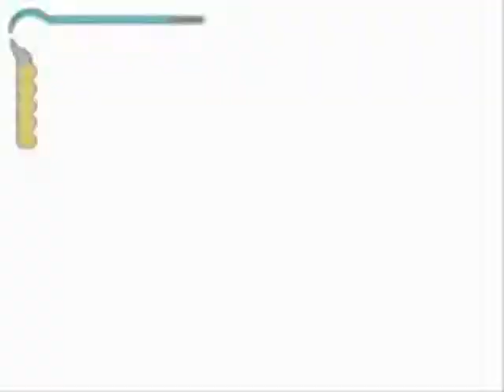I'll Try And Find A Way In - Prince of Persia Screencap Chapter #8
- is where you can find the first chapters.